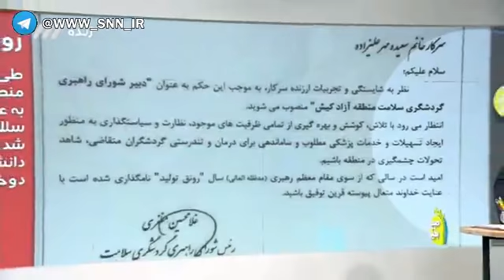انتصابی دیگر در دولت راستگویان ودرستکاران علی برکت الله داری اخه